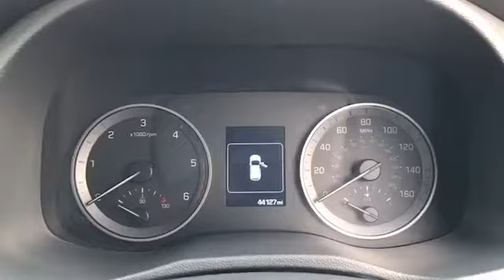BL66RRX for sale with Brindley Hyundai West Brom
For sale BL66RRX from Brindley Hyundai West Brom. Don't miss out on your next used car come down and test drive it today!